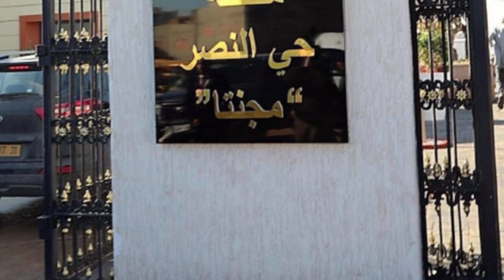👈شاهدوا إعادة تشغيل تلفريك وهران👍 TELECABINE ORAN